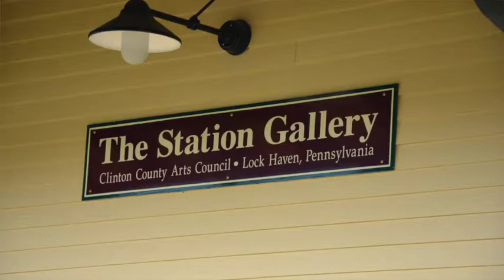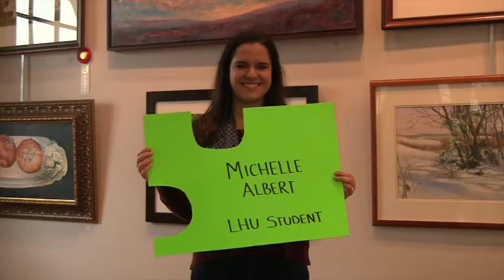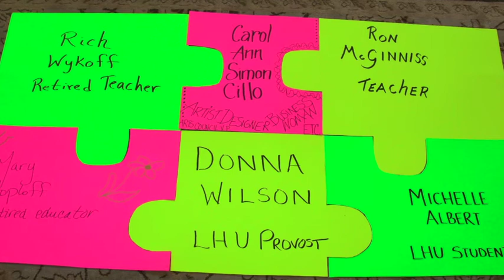The Station Gallery - Clinton County Arts Council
The Station Gallery and Clinton County Arts Council in Lock Haven, PA's mission is to promote, develop and support the arts in Clinton County.
CCAC members along with students from Lock Haven University's Marketing program created this video to show you all the fun events, exhibitions, and more you can be a part of by coming to the gallery or joining the CCAC!